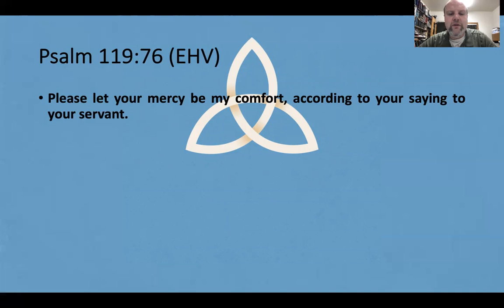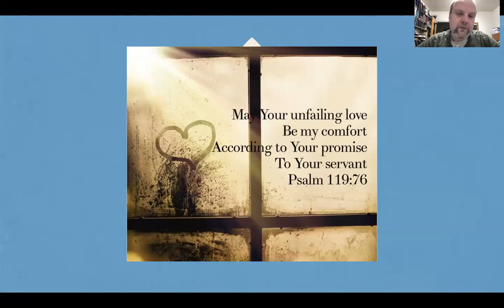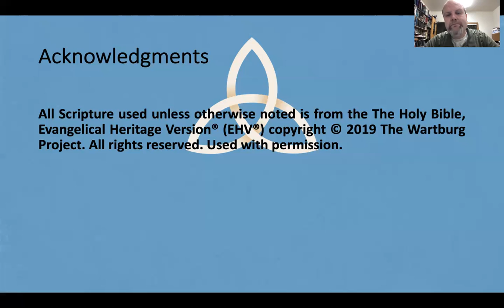January 22, 2021Devotion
Today we look at God's unfailing love. What a comfort for us as we live in this world. Take a listen and hear God's comfort for you.